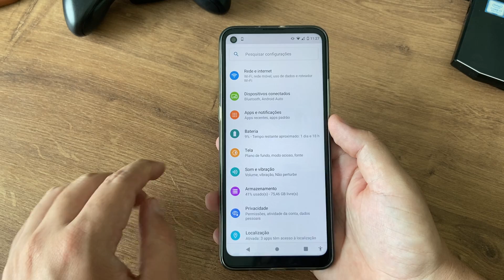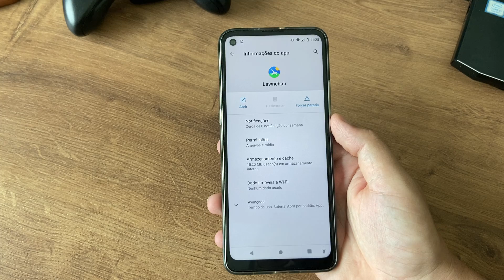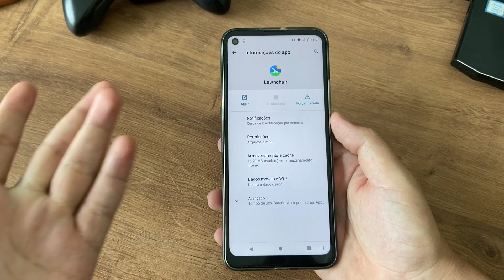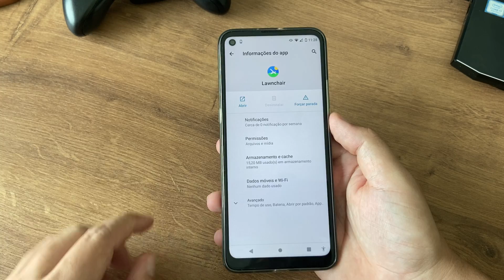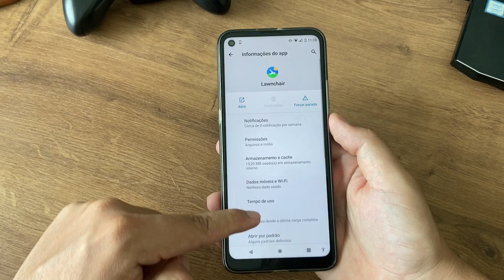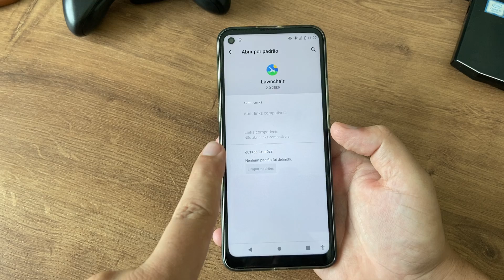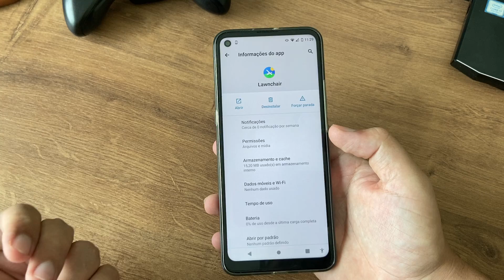Como desinstalar qualquer launcher no Moto G9 Power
Fala galera, no vídeo de hoje, vamos demostrar a vocês como desinstalar qualqer LAUNCHER no seu Moto G9 Power.